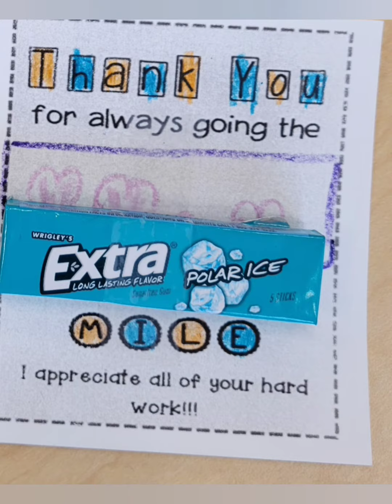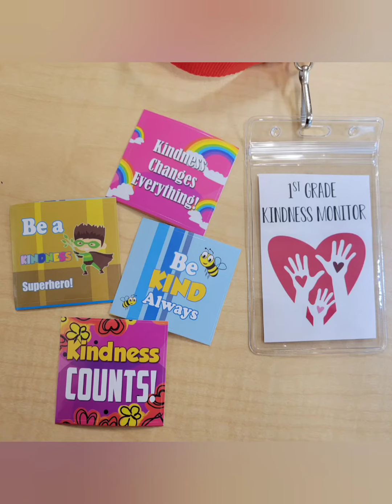National Bullying Prevention Month in 1st grade